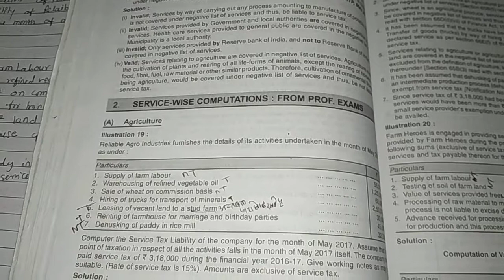Indirect Tax (service in negative list ) tybcom 6 semester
Imp theory question tybcom 6 semester